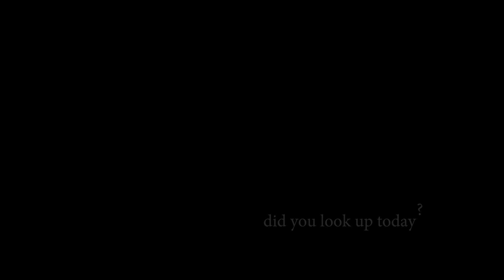Colorado Tornado Outbreak 6/7/09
Got Lucky on this one